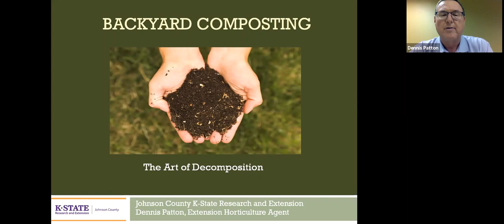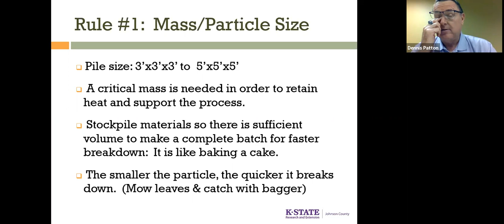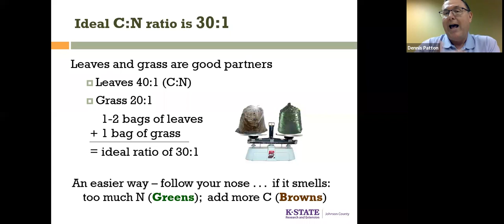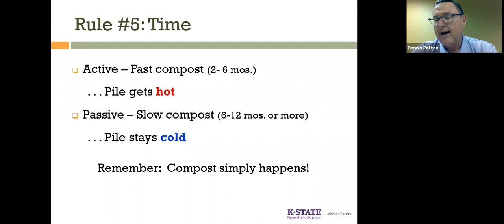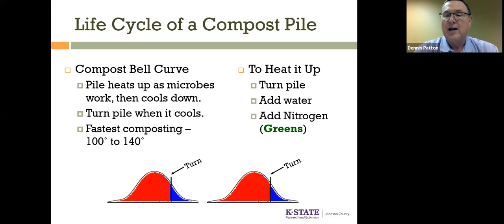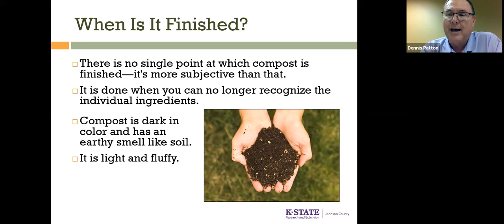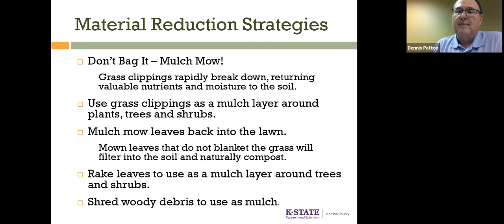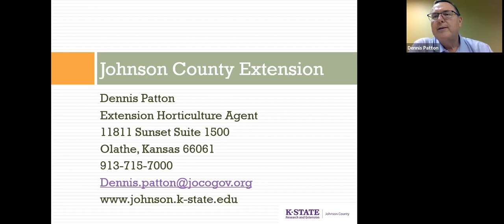Roeland Park Compost Workshop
Welcome to Johnson County K-State Research and Extensions Youtube page. We are dedicated to providing free, researched-based education to all citizens. For more information on Johnson County KSRE, visit our